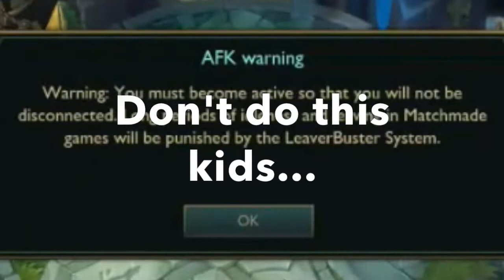Mopho Squad HIGHLIGHTS #3: "You're bad Freddy!"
This is the highlights of a really stupid normal game!